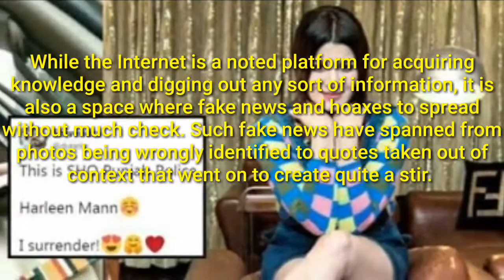The real story behind the viral photo of ‘Punjab Police officer Harleen Mann’